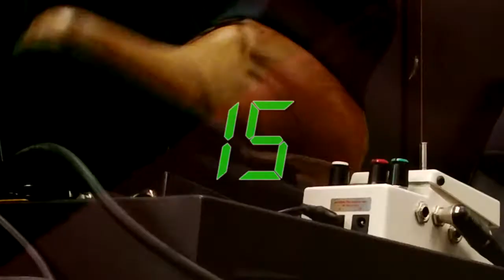Funkotronic - This Beat Is Funkotronic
"This beat is funkotronic" by Funkotronic. Directed by Supaplug.